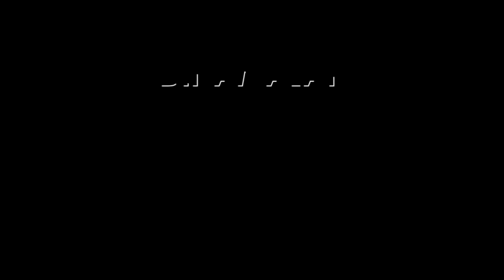ராகுல் கூறியது தவறு: சுட்டிக் காட்டிய ராஜ்நாத் சிங் | Rahul Speech at Parliament | Om Birla | Modi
பிரதமர் முன் குனிந்தது ஏன்?
ராகுல் கேள்விக்கு ஓம் பிர்லா பதில்

லோக்சபாவில் ஜனாதிபதி உரைக்கு நன்றி
தெரிவிக்கும் தீர்மானத்தின் மீதான
விவாதத்தில் ராகுல் பேசினார்.

அக்னிவீர் திட்டத்தின் கீழ் தேர்வான
ராணுவ வீரரின் மரணத்தை
வீரமரணமாக அரசு கருதுவதில்லை.
அவர்களுக்கு உரிய இழப்பீடு
வழங்குவதில்லை.
அது ஒரு யூஸ் அண்டு
த்ரோ திட்டமாக உள்ளது என
ராகுல் கூறினார்.

உடனே அதற்கு பதில் அளித்த ராணுவ
அமைச்சர் ராஜ்நாத் சிங், எதிர்க்கட்சித்
தலைவர் இந்த திட்டம் பற்றி தவறான
தகவல்களை பேசுகிறார்.
அக்னிவீர்
திட்டத்தில் பணியாற்றும் ஒருவர் வீரமரணம்
அடைந்தால், அவரது குடும்பத்துக்கு 1 கோடி
ரூபாய் இழப்பீடு வழங்கப்படுவதாக
ராஜ்நாத்  சிங் கூறினார்.
தொடர்ந்து பேசிய ராகுல்,
விவசாயிகளுக்கு குறைந்தபட்ச
ஆதார விலை கொடுப்பதில்லை.
உரிமைக்காக போராடும்
விவசாயிகளை இந்த அரசு தீவிரவாதிகளாக
பார்க்கிறது என்றார்.